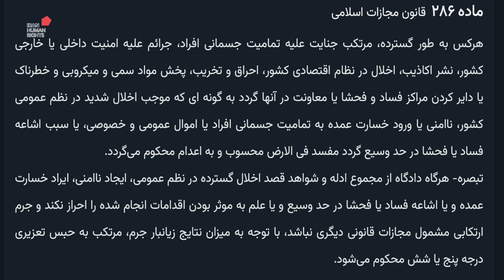اعدام بس است - برنامه ۱۶۷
گفتگو با محمد مقیمی (حقوقدان) در رابطه با اجرای احکام اعدام معترضین